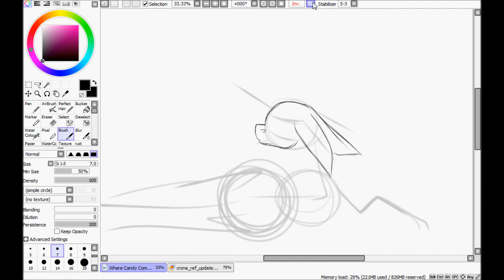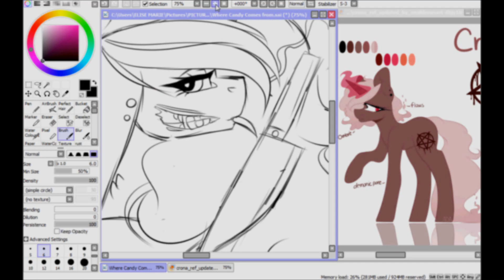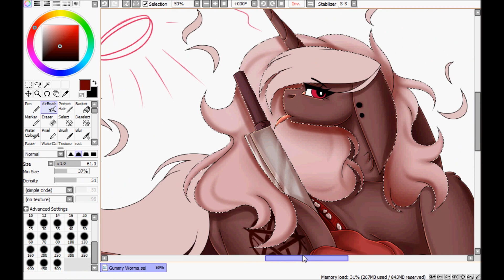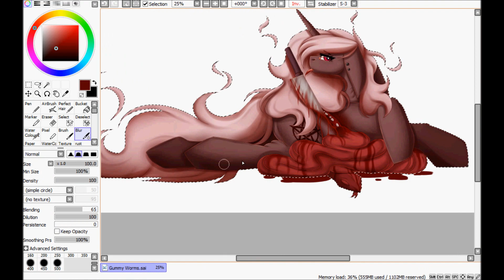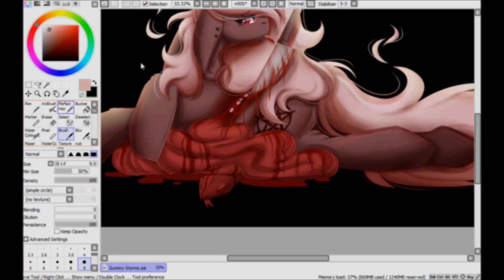Gummy-Worms- MLP Speedpaint [Gore Contest Entry]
Gory Halloween Contest Entry.~

*THE SONGS ARE PROTECTED BY COPYRIGHTED LAWS, I DO NOT OWN OR TAKE CREDIT FOR ANY OF THE MUSIC AND/OR SONGS SHOWN*